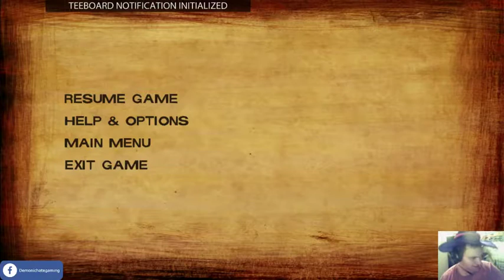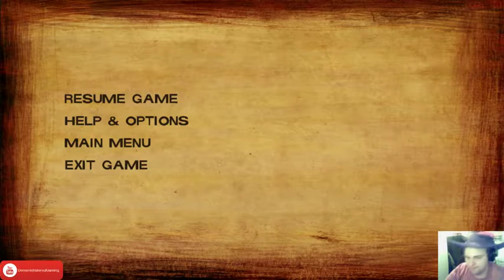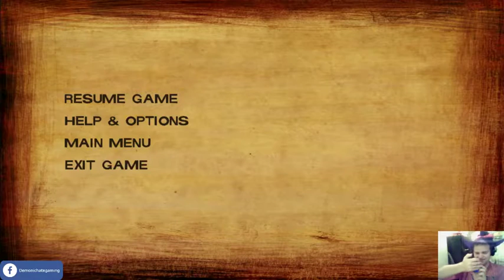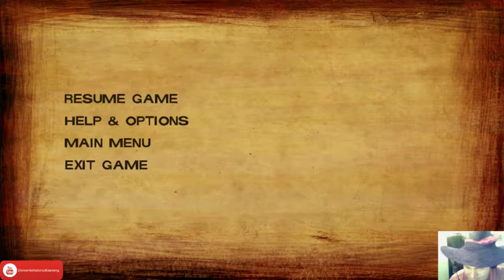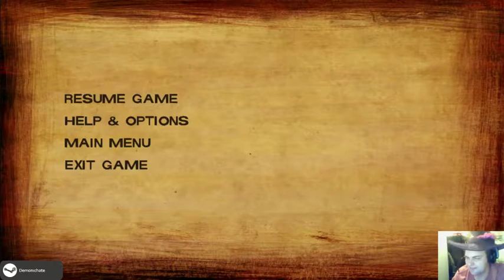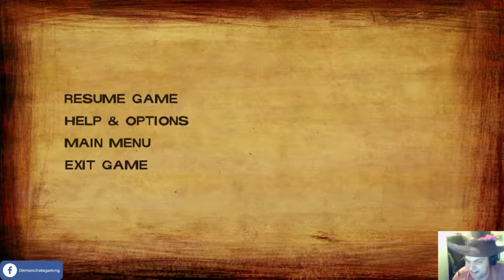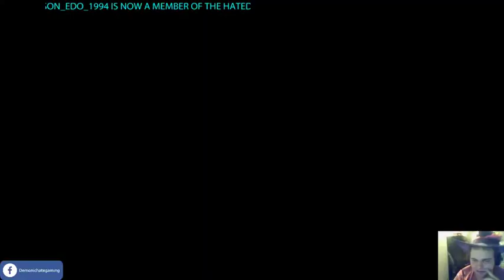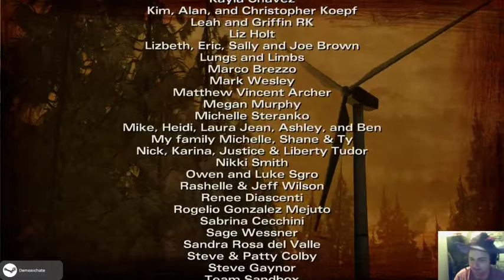Halloween Stream Walking Dead Season 2 Episode 2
sorry for that LONG offtrack discussion it is a live stream and odd things are bound to happen.. -- Watch live